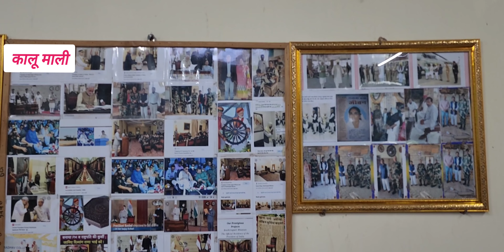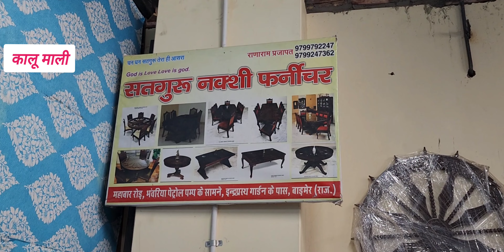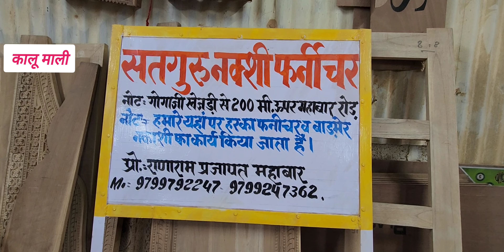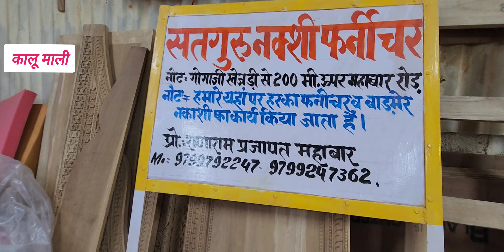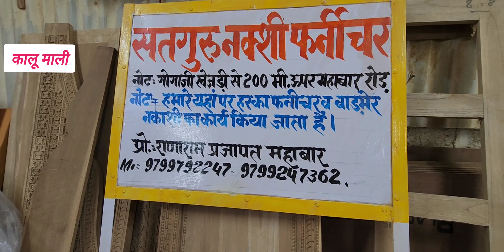अलग-अलग डिजाइन से बने नक्शी फर्नीचर के आइटम....संपर्क करें. 9799792247